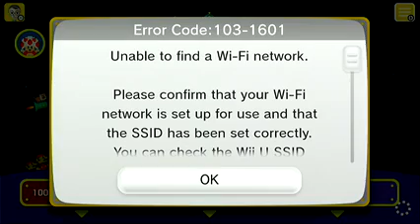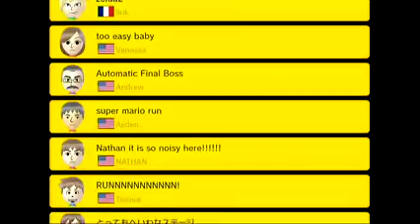Super Mario Maker (WiiU) / February 23rd, 2024